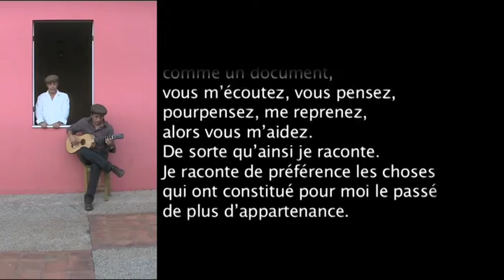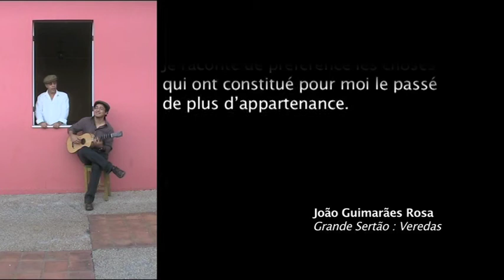MALUNGOS chapitre 3 : "Vitória da Conquista"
Un film de Viktor Pêche sur le Sertão et les échanges culturels et artistiques de cinq artistes français invités par la Fondation Sacatar, à l'occasion de l'Année de la France au Brésil 2009, Bahia.